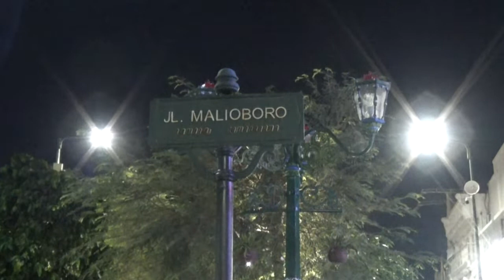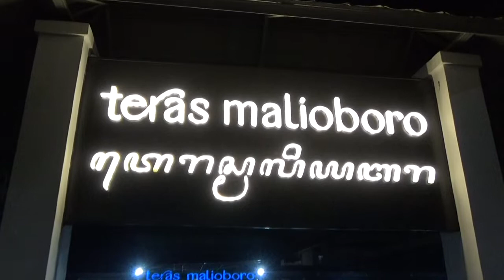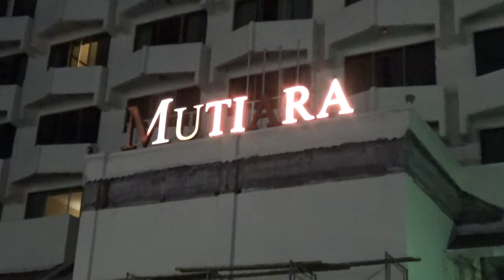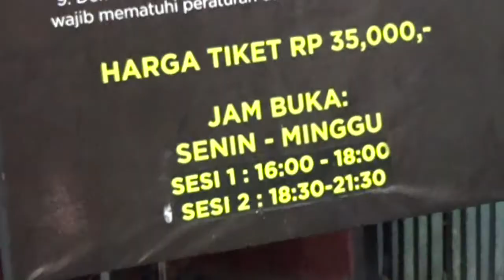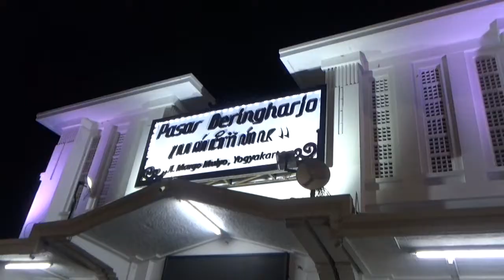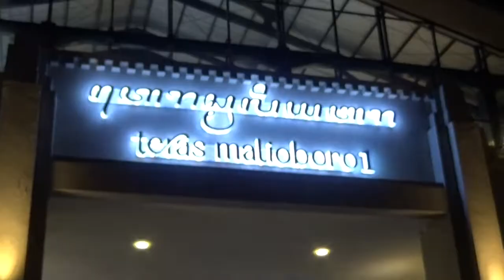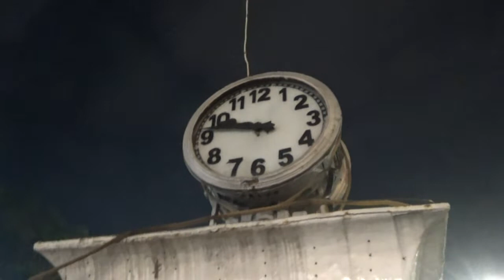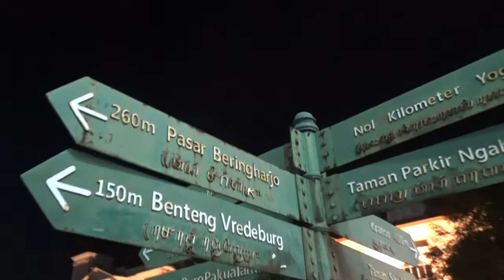Walking Tour Malioboro Yogyakarta Malam Hari Sampai Titik Nol - Malioboro Hari Ini | Wisata Jogja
Di video kali ini Djoogjatrip mengajak kalian walking tour malioboro Yogyakarta malam hari sampai titik nol kilometer Yogyakarta, terlihat pengunjung wisatawan yang ramai mengunjungi wisata malioboro, banyak hiburan yang akan kalian temui seperti naik andong, foto bersama setan jadi - jadian hehehe, kuliner dan suasana malam yang syahdu di malioboro Yogyakarta
malioboro adalah salah satu destinasi wisata Jogja yang banyak dikunjungi para wisatawan, dari pagi hari, siang hari, malam hari dan malioboro hari ini selalu ramai dikunjungi wisatawan

Untuk kalian yang ingin liburan di Jogja, Djoogjatrip menyediakan paket wisata
one day trip with Djoogjatrip
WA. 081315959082